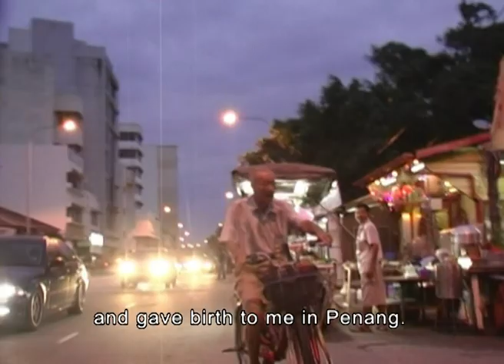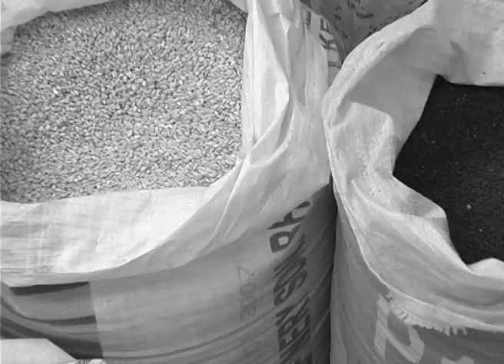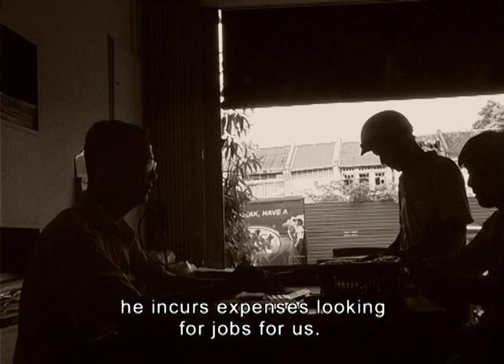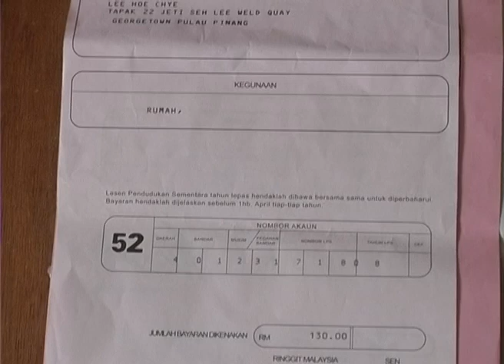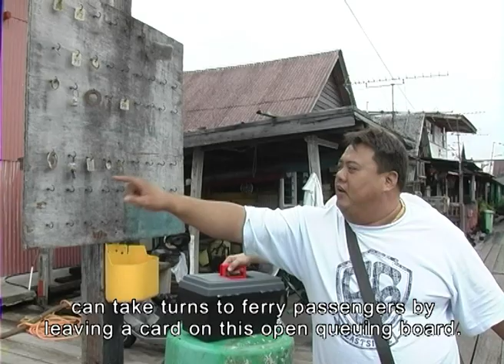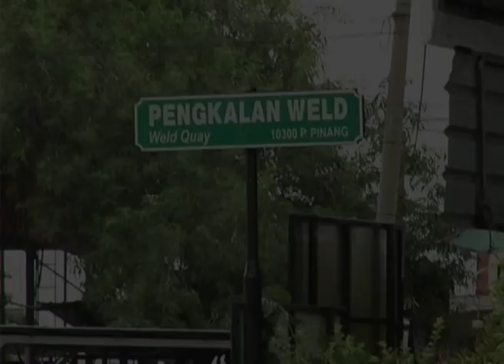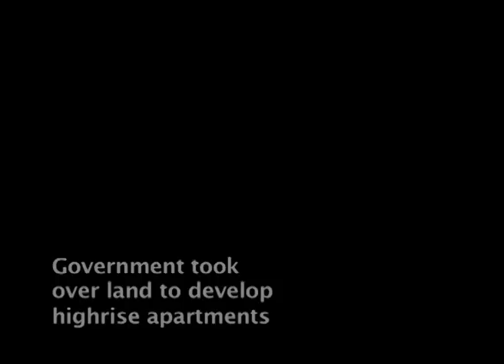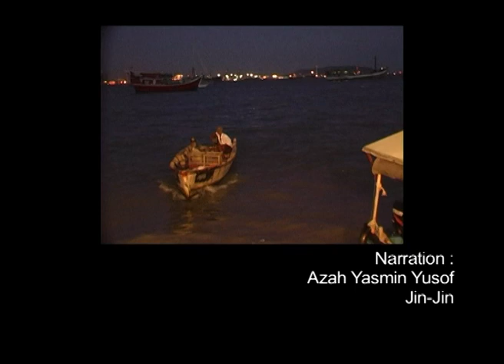“Boh Lang Chai” or Forgotten (2007) - Malaysian Human Rights Documentary Film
‘Forgotten’ Penang clan jetties, which housed nearly 2000 ex-port workers for nearly a century, are on the verge of extinction due to threats of eviction from authorities.

After years of uncertainties, residents' hope for the promised land from a century ago becomes a near-reality as Georgetown submits its application for UNESCO World Heritage City status.

Directed by Ong Boon Keong, “Boh Lang Chai” (2007) or Forgotten, explores the lives of the early settlers of Penang port.

Jeti Pulau Pinang yang telah menempatkan hampir 2000 pekerja bekas pelabuhan selama hampir satu abad kini berdepan dengan ancaman pengusiran dari pihak berkuasa.

Setelah bertahun tinggal di penempatan tanpa jaminan, harapan penduduk untuk tanah yang dijanjikan sejak satu abad yang lalu hampir menjadi kenyataan setelah Georgetown mengemukakan permohonannya untuk Bandar Warisan Dunia UNESCO.

Filem arahan Ong Boon Keong, "Boh Lang Chai" (2007) mengikuti kehidupan para peneroka awal pelabuhan Pulau Pinang.

Director/Pengarah: Ong Boon Keong